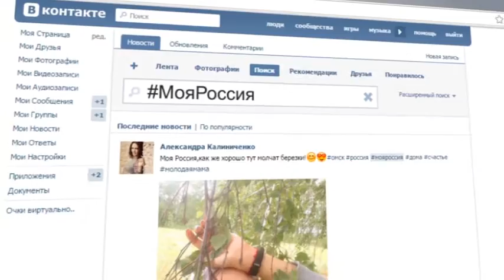Интернет акция «Мы – граждане России»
«Мы – граждане России» - с таким призывом 12 июня выступили волонтеры. Они раздавали прохожим листовки с информацией о том, как принять участие в интернет-акции.